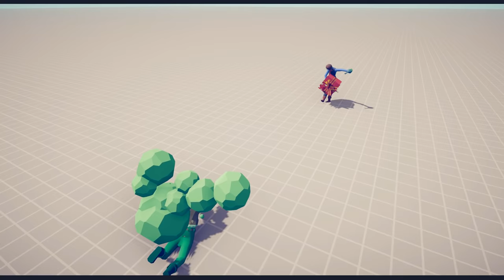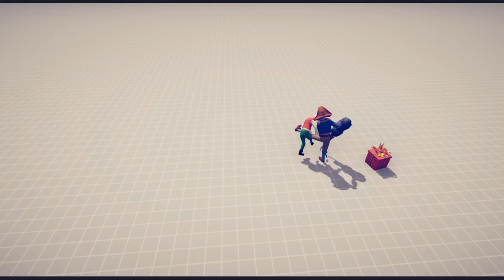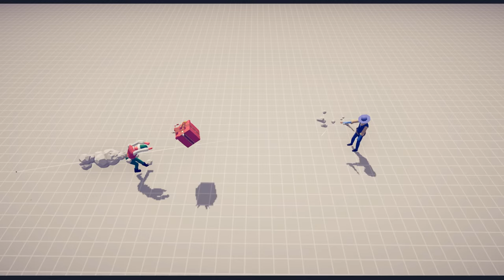TABS Present Elf vs EVERY UNIT! - Totally Accurate Battle Simulator: New Update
In the new TABS update, DaleyTactics uses the Present Elf unit to fight versus every unit in TABS, including secret units and legacy units. This is part of the New Totally Accurate Battle Simulator christmas update with 6 new secret units!